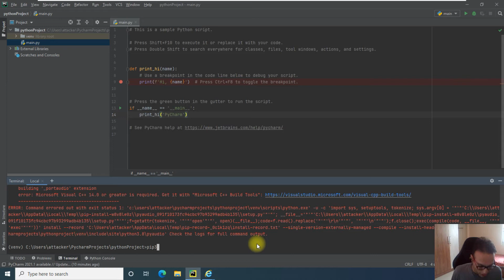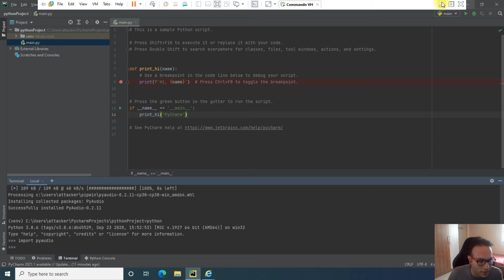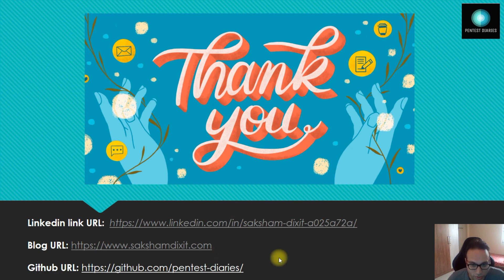Pyaudio fastest installation solution for pycharm on window 10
This video contain the content related to pyaudio library fastest installation for pycharm software on window 10.

Command used:

pip3 install pipwin
pipwin install pyaudio

@SAKSHAM DIXIT